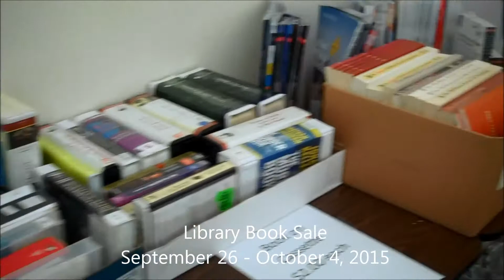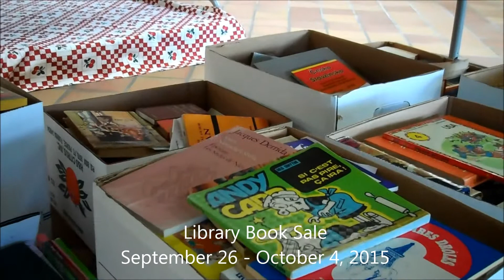Fall Into Books Sale 2015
Cherry Valley Public Library District Fall Into Books Sale 2015